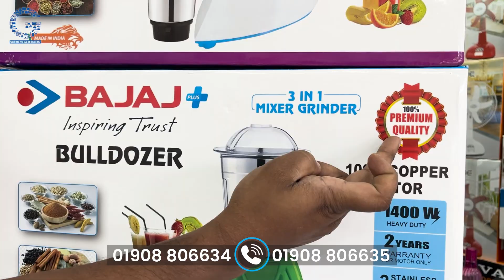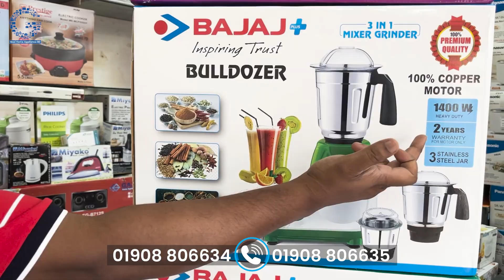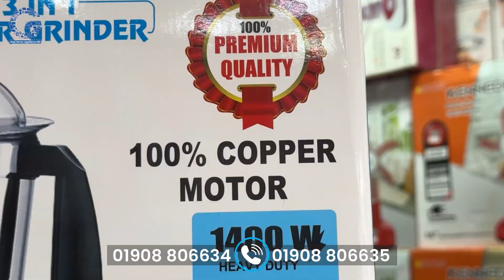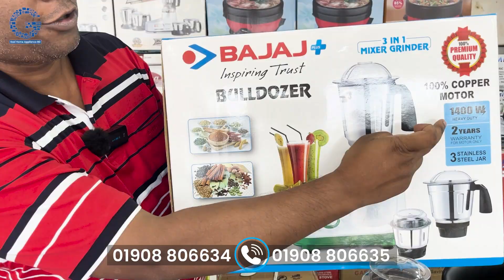এটা ব্লেন্ডার নাকি ইট ভাঙ্গার মেশিন । বাজাজ ব্লেন্ডার । Bajaj Plus Blender Price In Bangladesh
এই প্রডাক্টটি অনলাইনে অর্ডার করতে পারেন। এছাড়া  আমাদের শোরুমে আসতে পারেন। আমরা সারা দেশে কুরিয়ারের মাধ্যমে পণ্য পাঠিয়ে থাকি এবং ঢাকাতে হোম ডেলিভারি দেই।

আমাদের শোরুম এর ঠিকানা: রজবী প্লাজা (বঙ্গ মার্কেটের সামনে), জামগড়া, সাভার, ঢাকা।

About this itemPower: 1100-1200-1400 watts; Operating Voltage 230 voltsWarranty: 2 Year Warranty on Product and Motor3 Stainless Steel Jars - Liquidizing jar (1.5 Litre), Dry grinding jar (1 Litre), Chutney jar (.3 Litre)Unbreakable Jar lids and handles and Anti-Slip Jar HandlesSpatula for easy removal of mix and change of bladesSuperior powerful performance and suitable for tough grindingMotor Overload Protector : Auto cut off for safety of the mixer's motor lifeDo not worry if you experience some burning smell when you run your mixer grinder for the 1st time .This is due to the motor varnish getting heated for the 1st time. The problem should not recur in subsequent uses. If it does, please contact Brand Service CentreThis product does not require installation. please contact brand customer care for any product related queires.Since your mixer grinder runs on a powerful motor, there will be some noise. If the noise level seems abnormal, please contact Brand Service Centre.